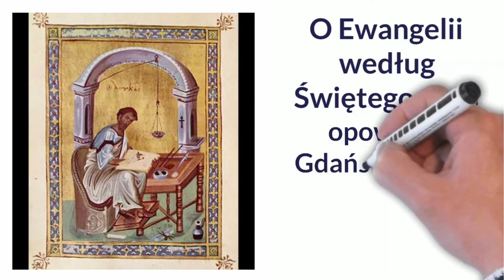Ewangelia wg św. Jana cz. 1 - ks. biskup dr Wiesław Szlachetka - XXV OKWB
Zapraszamy do wysłuchania cyklu rozważań księdza biskupa dr. Wiesława Szlachetki - biskupa pomocniczego gdańskiego o Ewangelii wg św. Jana, która jest zakresem merytorycznym XXV Ogólnopolskiego Konkursu Wiedzy Biblijnej.